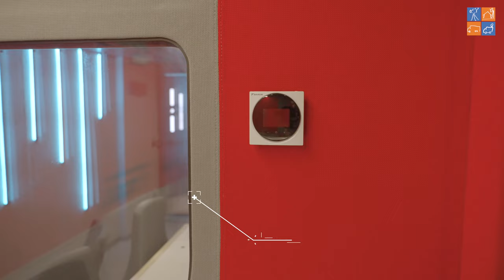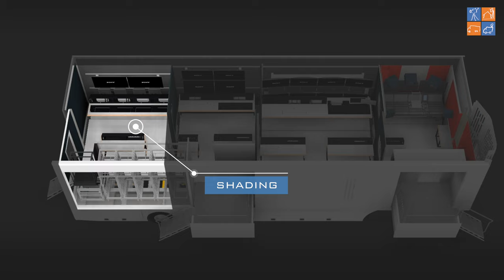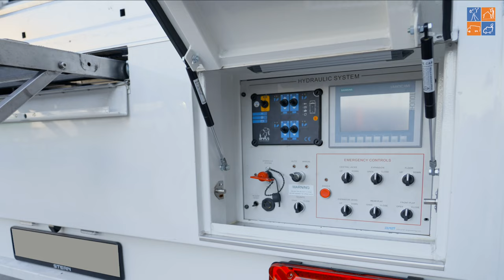EMG NOVA 106 and 107 - Box-Over-Box side expansion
The EMG Nova 106 and 107 is an extra-large OB trailer specifically designed to host EMG's IP broadcast modular systems.

Based on an innovative concept of “Box over Box” expansion, allowing the expansion to extend 2.05m , it boasts huge, flexible, and adaptable working areas with a fully separated and isolated Audio Room.

The EMG Nova 106 and 107 features a groundbreaking mechanical design and innovative concept, allowing the integration and management of the IP modular system unit boxes from the outside area to the internal special designated spaces.

The mechanical design helps handling, positioning, and exchange of technical and production facilities, providing users with a wide range of options to customize their setup.

The internal operational areas of the EMG Nova 106 and 107 are divided into four blocks, including the isolated Sound Mixing Room.
Each workspace is meticulously designed to offer the utmost technical setup flexibility.